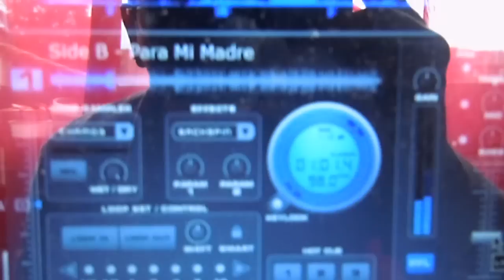JOE ACOSTA 45RPM -PARA MI MADRE.MOV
JOE ACOSTA--45 RPM Baya All Stars///Side A - A Mi Madre Side B- Para Mi Madre
( Compositor Joe Acosta Y Manny Padilla ) SOLO SALSA CON CRITERIO RECORDANDO EL SONIDO DE LOS 60s AL PURO ESTILO DE JOE CUBA O NEW SWING SEXTETTE. SABROSO TRABAJO EN HOMENAJE A LAS MADRESITAS---VIDEO GRAVADO:: 13/05/2012 NOVI LIGURE(ITALIA)CHAMOSALSA